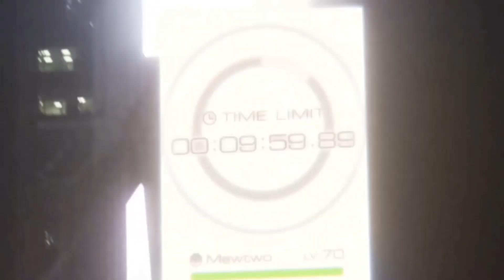Pokemon GO Gym Battles Pikachu VS Blissey | Mewtwo, Hitmonchan, Ursaring, Politoed & more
Level 6 gym battles with Mewtwo, Shiny Raichu, Ursaring, Snorlax, Pinsir, Politoed and Blissey.